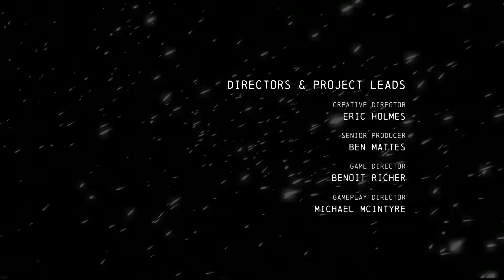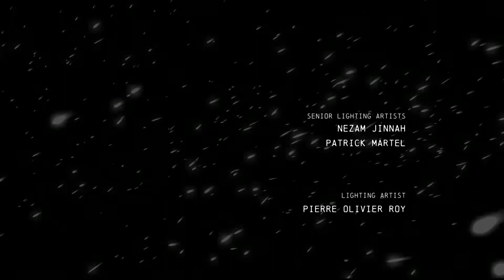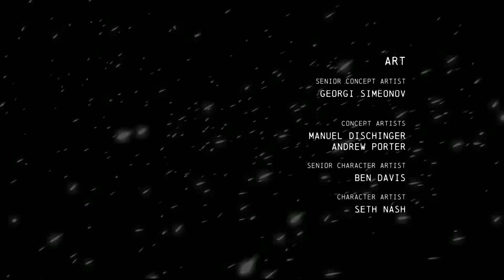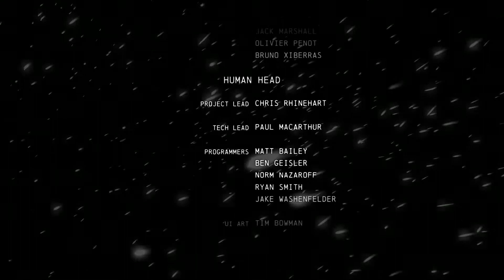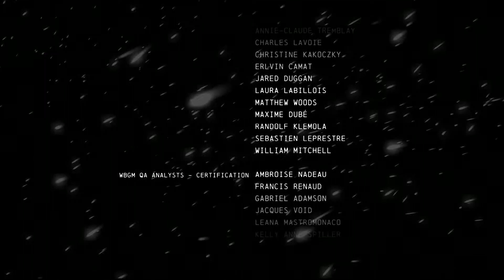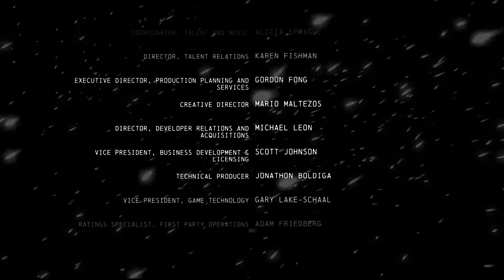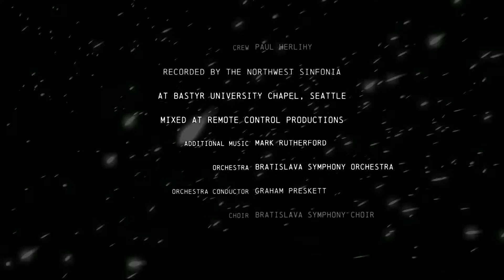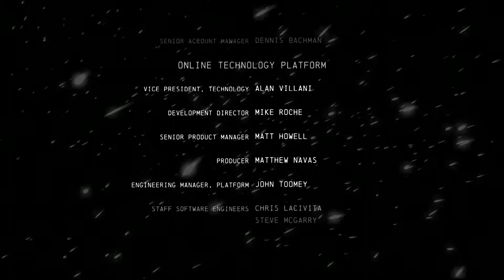Let's play Batman Arkham Origins : 031 (Finale) Die endlosen Credits die einfach nicht enden wollen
Ich habe es doch nicht gecuttet weil die Datei ironischerweise nachher doppelt so groß war